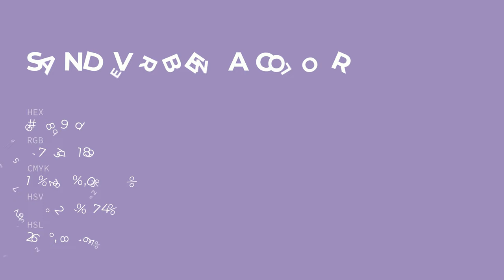Sand Verbena color 9d89bd hex color - Violet color - Warm color 9d89bd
What color is Sand Verbena ? 9d89bd hex color - Violet color - Warm color 9d89bd

Hex 9d89bd Color Code is also known as Sand Verbena color.

Hex 9d89bd Color code in RGB color code model is created after adding 61.57% red color, 53.73% green color and 74.12% blue color.
Hex 9d89bd Color code in CMYK color (process color) code model is generated after subtraction of 16% cyan, 27% magenta, 0% yellow and 25% black.